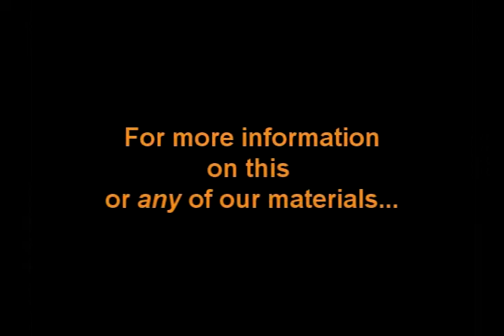Mr. George Trent - The Word